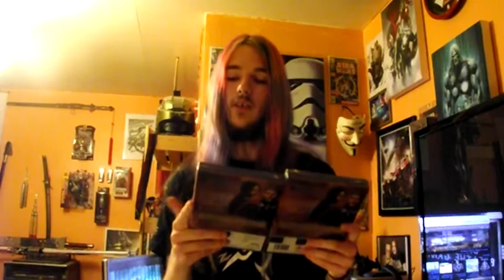AoF Gamer Giveaway